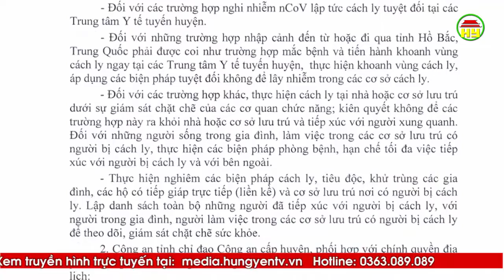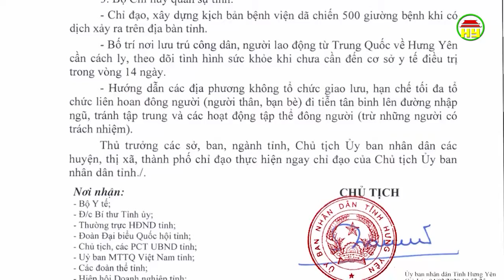Công điện của Chủ tịch UBND tỉnh yêu cầu cách ly tuyệt đối các trường hợp nghi nhiễm nCoV